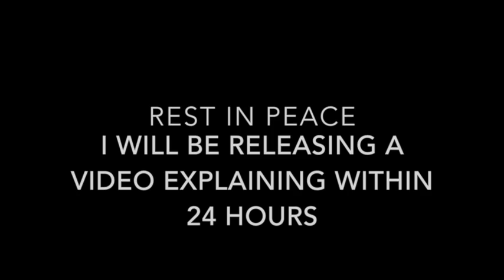David Conner R.I.P.....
On wednesday July 6th 2016 David Conner of GhostSquad attempted suicide and died later that night from the injuries this is a tribute to him